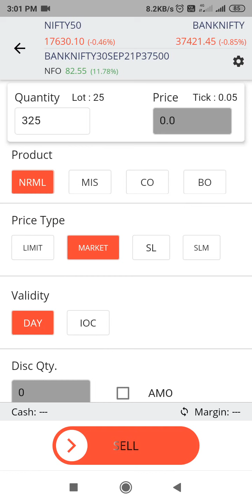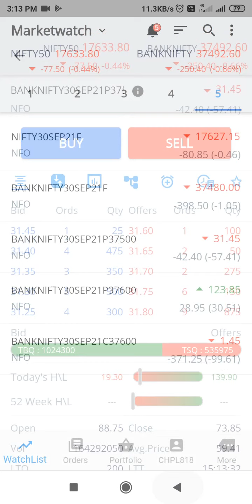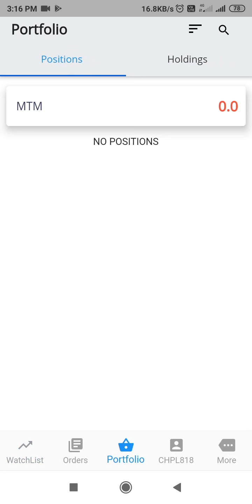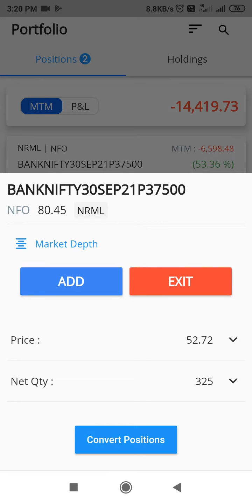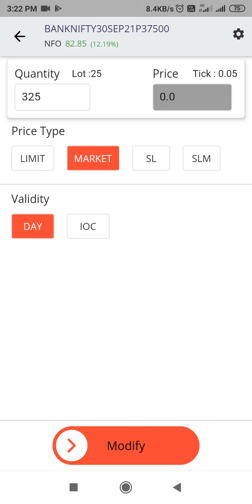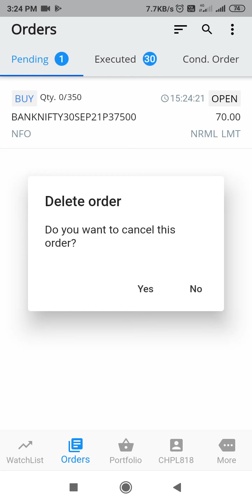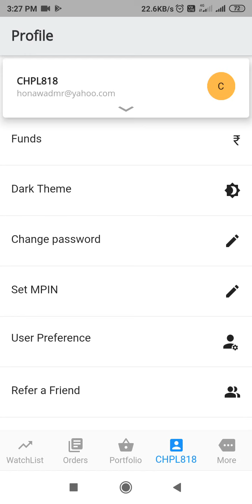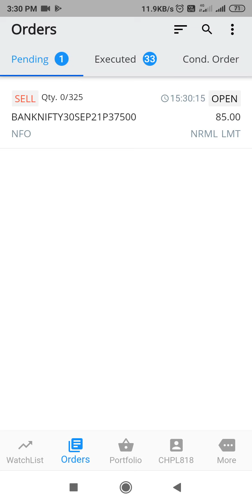September 30, 2021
LEARN TRADE SEE PRICE ACTION FUTURE VS OPTION TAKE 2-3 TRADES FOR 25-30 POINTS